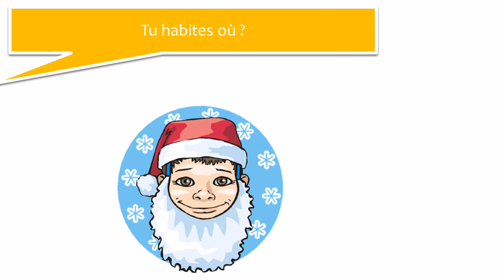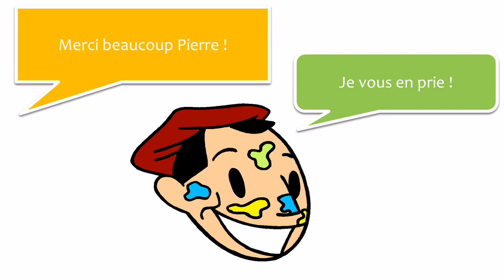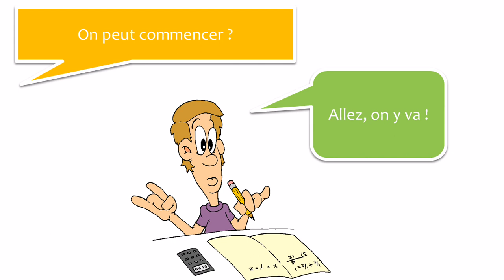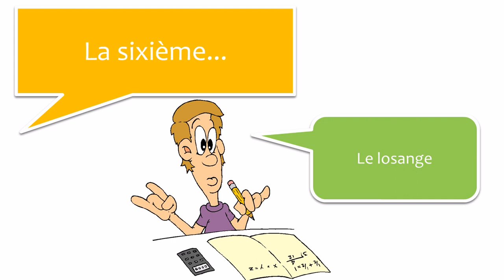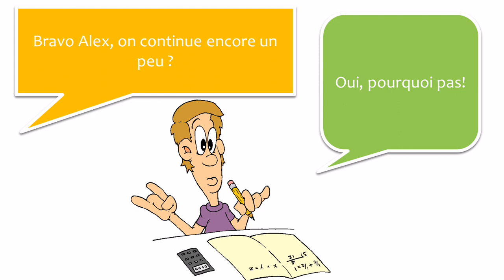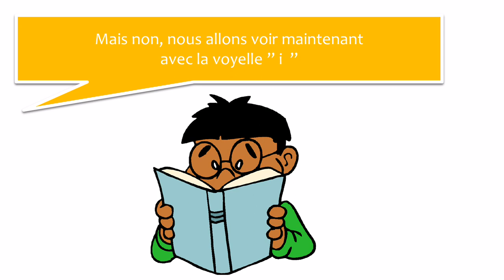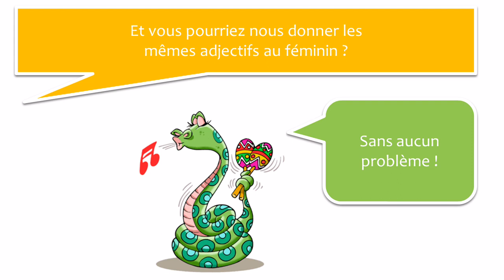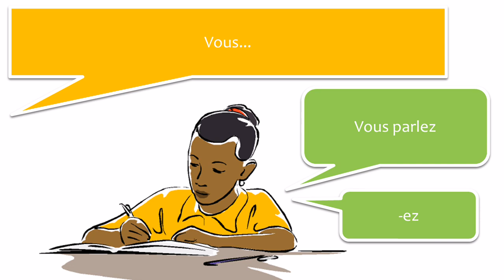J'apprends le français # 30 dialogues